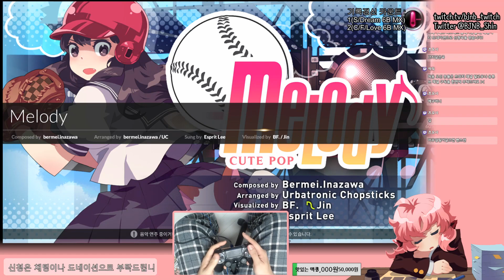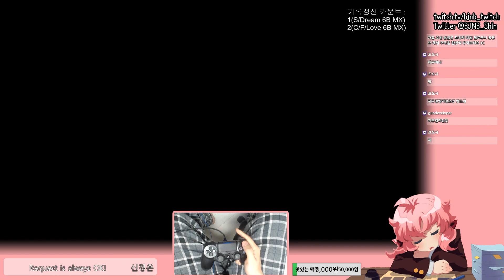DJMAX RESPECT 방송 하이라이트)Melody 6B MX PERFECT...?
축하합니다! 당신의 퍼펙은 사라졌다!